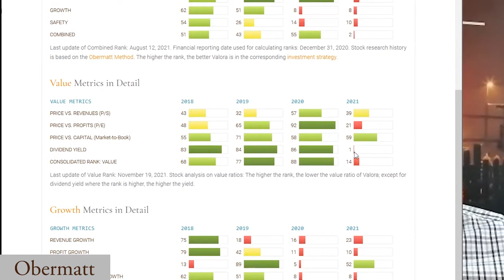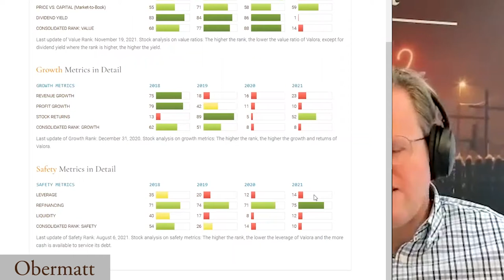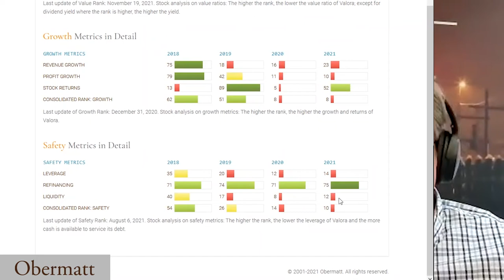Valora kaufen - trotz Covid Krise?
Sollten Sie noch in Valora investieren, nachdem das Unternehmen von der Covid-Krise schwer getroffen wurde? Sehen Sie sich den aktuellen Obermatt Kaffeepausen-Zoom-Chat an, um es zu prüfen.